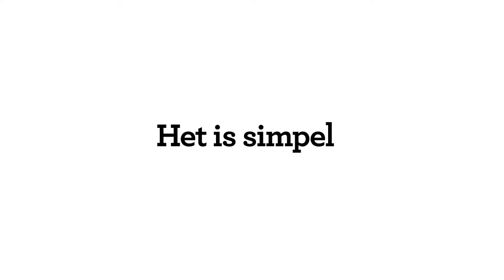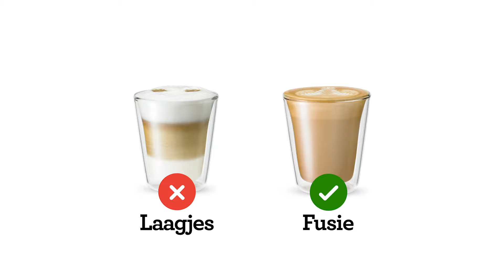The Bambino® | Voor third wave-kwaliteitskoffie in eigen huis zonder wachten | Sage Appliances NL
Wilt u thuis echt smaakvolle koffie maken zonder zo'n grote apparaat?

Maak een heerlijk kopje koffie net als een professional met de Bambino®. Onze kleine stijlvolle en meest betaalbare espressoapparaat biedt third wave-kwaliteitskoffie, zodat u lekker thuis van dezelfde geweldige smaak als in een café kunt genieten.

The Bambino® biedt:
- Klaar voor gebruik in 3 seconden dankzij ons gepatenteerde Thermojet®-verwarmingssysteem
- Een ThermoJet®-stoompijpje met krachtige stoomdruk van 93 ˚C waarmee u de melktextuur aan uw smaak kunt aanpassen en een zijdezacht microschuim kunt creëren dat onmisbaar is voor latte art
- Een commercieel portafilter van 54 mm met een dosering van 19 gram voor koffie met een volle en complexe smaak
- Digitale temperatuurregeling (PID) die ervoor zorgt dat het water de exacte temperatuur heeft voor een perfect uitgebalanceerde smaak
- Pre-infusie bij lage druk, gevolgd door een extractieproces onder hoge druk (9 bar) dankzij onze Italiaanse pomp van 15 bar
- Eenvoudige navigatie met one-touch volumeregeling voor 1 en 2 koppen, stoom en heet water

Over Sage Appliances:
In de afgelopen 80+ jaar is Sage uitgegroeid tot een wereldberoemd merk dat huishoudelijke apparatuur levert aan meer dan 70 landen over de hele wereld. Het bedrijf opereert op de markt als het merk Sage Appliances in het Verenigd Koninkrijk en Europa, en als het merk Breville in de rest van de wereld. Sage maakt het leven beter dankzij briljante innovatie en doordacht design gebaseerd op diepgaande inzichten van consumenten. Zo kunt u de dingen in uw eigen huis indrukwekkender of makkelijker aanpakken dan u ooit voor mogelijk had gehouden. Master Every Moment™.